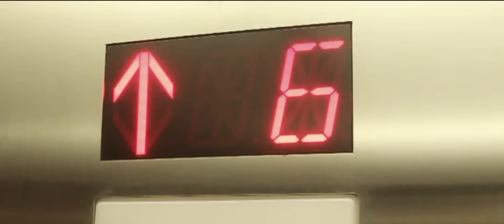Mr. Marcelo & T.Y. - Fuckin Witcha